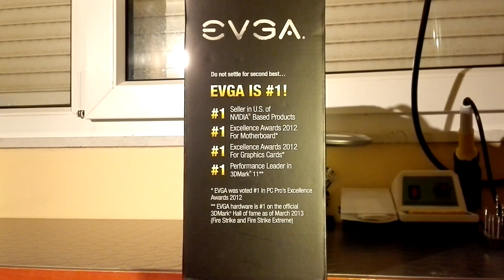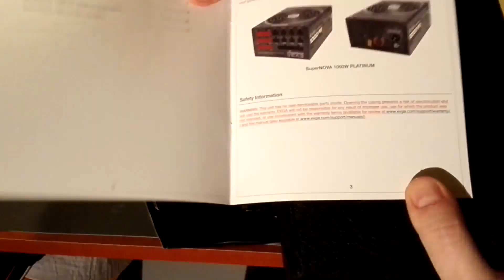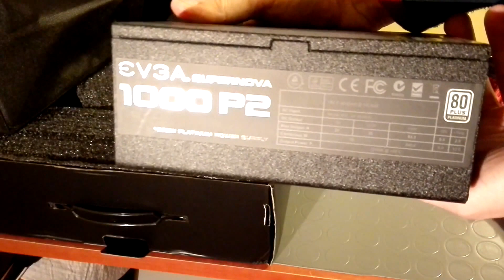EVGA SUPERNOVA 1000 P2 PSU 1000W Unboxing by Hellfire.!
EVGA SUPERNOVA 1000 P2 PSU 1000W with 10 Year Warranty !